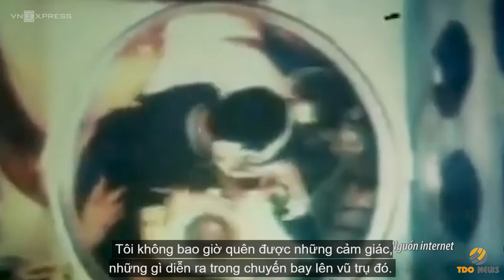Anh hùng Phạm Tuân kể sự cố trên tàu vũ trụ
Anh hùng Phạm Tuân vẫn nhớ như in lúc tàu vũ trụ quay 90 độ rồi dừng lại do hỏng hóc hay khi tàu rơi vào trái đất, dù vẫn chưa bật mở...